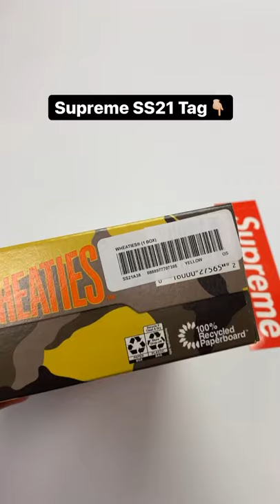Supreme Wheaties Cereal IN HAND!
The Supreme Wheaties Cereal released from Supreme last week. The Supreme Wheaties Cereal was a highly anticipated collaboration and is actually still available to purchase! If you want to buy the Supreme Wheaties, head to Supreme's website before they sell out!